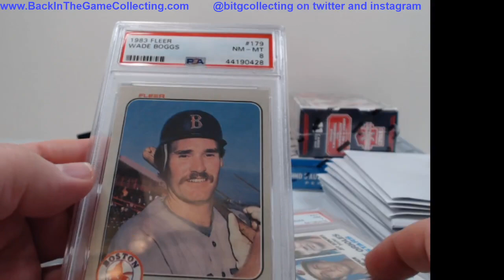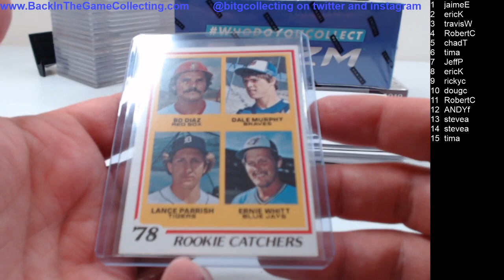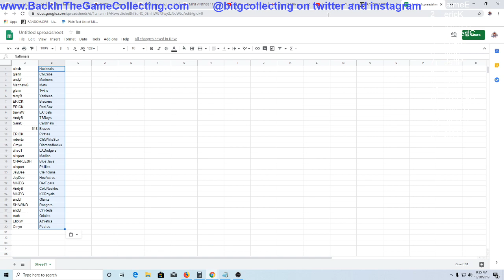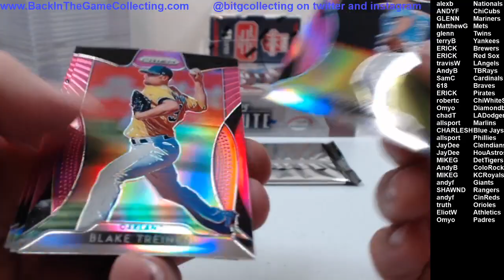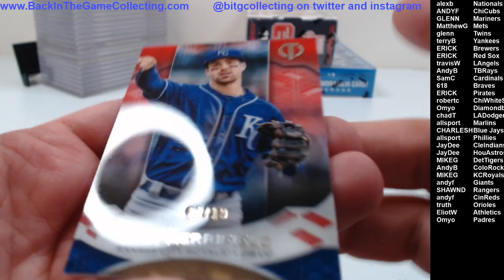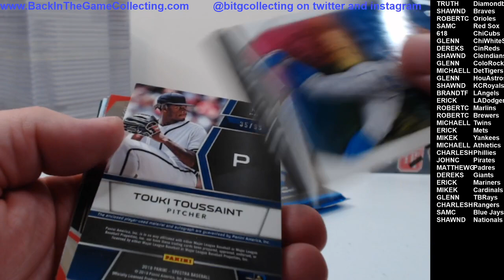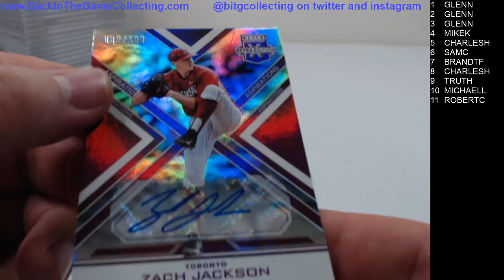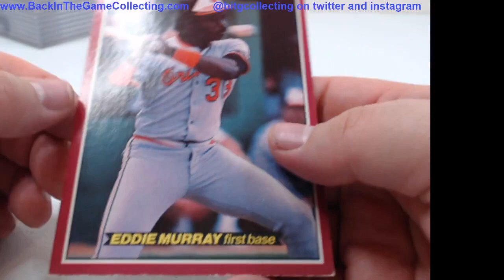WEDS BITG BREAKS AND GAME 7 CHAT!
send something for a mailday to